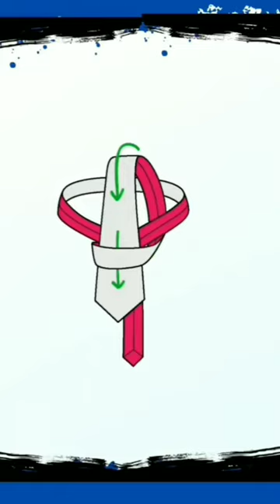how to tie a tie || how to tie a tie shorts